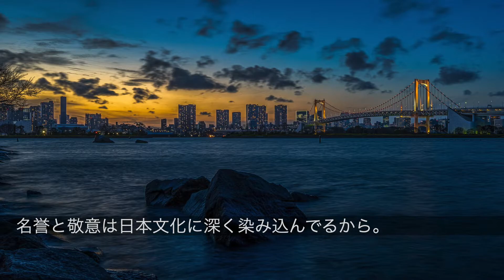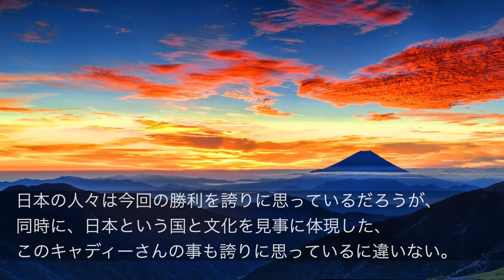【海外の反応】感動！松山英樹のキャディーの行動が日本を象徴していると外国人が絶賛の声！【ゴルフマスターズ】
今回は、マスターズで優勝した松山英樹選手のキャディーの振る舞いが海外で絶賛されている話題とこちらの話題に対する海外の反応についてお届けします。

～関連動画～
・【海外の反応】「日本に生まれたかった...」日本が世界一の国と言われる9つの良い点

・【海外の反応】東日本大震災後に世界で話題となった「日本人から学ぶ10の事」【3月11日】

～引用リスト～
・参考サイト